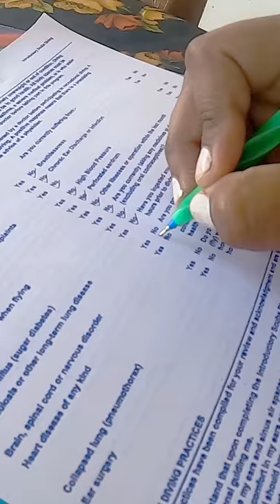Scuba Diving in Havelock Island • Shot on GoPro Hero 8 | GarimaShares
I did scuba diving in Andaman & Nicobar Islands, Havelock Island to be exact. The cost of scuba can be anywhere upwards Rs. 3,500 for a 30-minute dive. It can increase depending on the type of dive and its duration.

Before heading on, you have to sign a form that has questions regarding your health and any underlying problems that you might have. For example, sugar, asthma etc.

I went to Havelock in February 2021. I needed a COVID-19 negative report and Aadhar card for verification purposes.

I've shared more about my trip on my blog, if you are interested check them out :)

GoPro Hero 8 Black